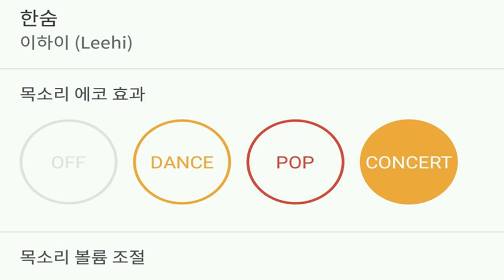[everysing] 한숨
Title : 한숨

싱어 태로미♡

    1. 고퀄리티 반주에 맞추어 무료로 노래를 부를 수 있습니다.
    2. 녹음과 녹화가 가능합니다.
    3. 모바일 기기에 저장한 곡을 ‘My 채널’에 업로드하여 언제 어디서든 내가 부른 노래를 감상할 수 있습니다.
    4. My 채널에 업로드 한 노래를 친구에게 공유할 수 있습니다.
5. 에브리싱 홈페이지 에서도 My 채널 이용이 가능합니다.